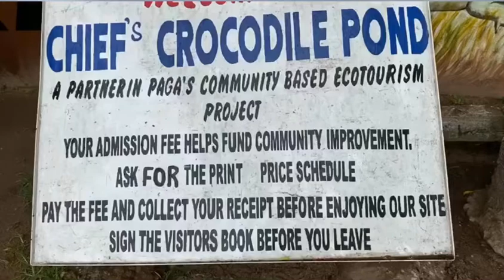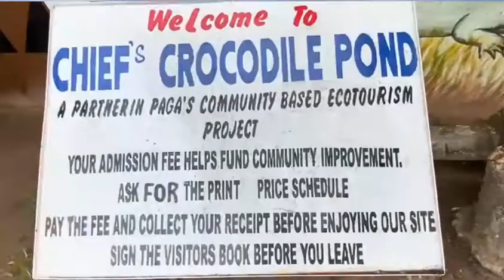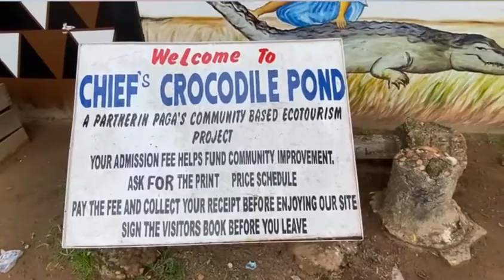Ghana Month:My visit to Paga Crocodile pond.....